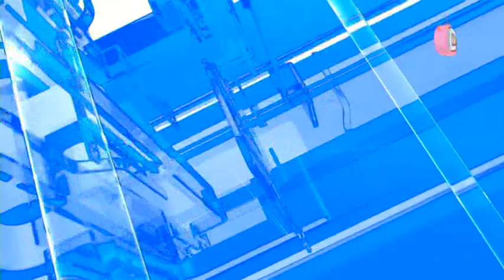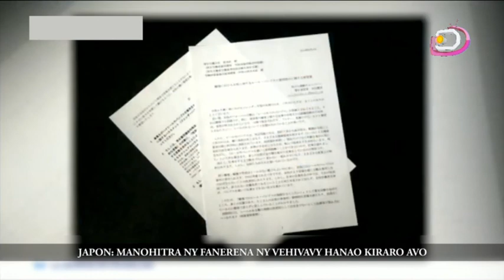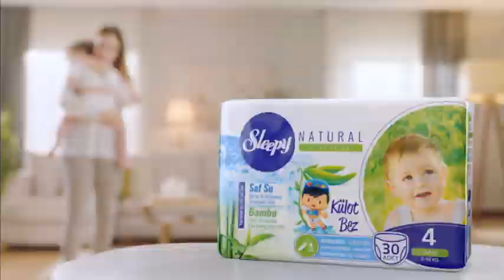LE JITE DU 23 SEPTEMBRE 2019 PART 2